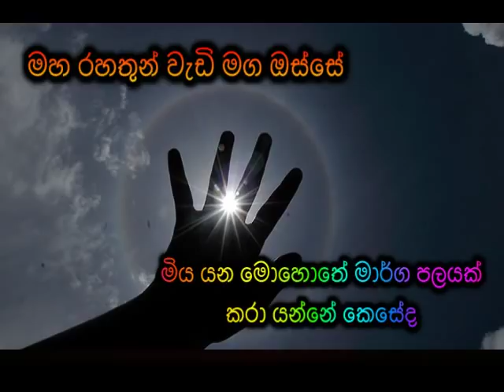මිය යන මොහොතේ මාර්ග පලයක් කරා යන්නේ කෙසේද Maha Rahathun Wadi Maga Osse